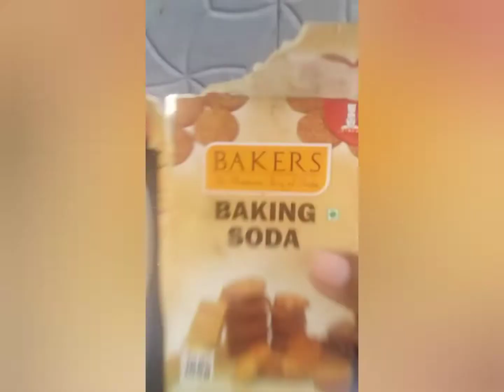Gas stove cleaning very easy /5minutes only